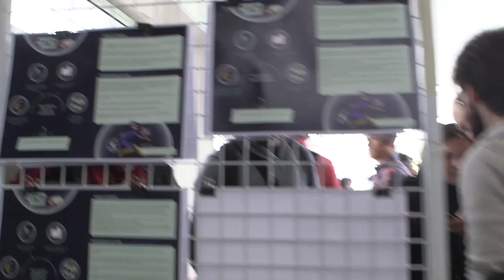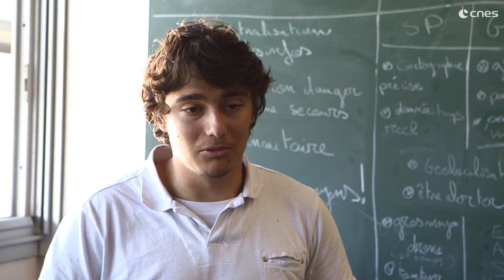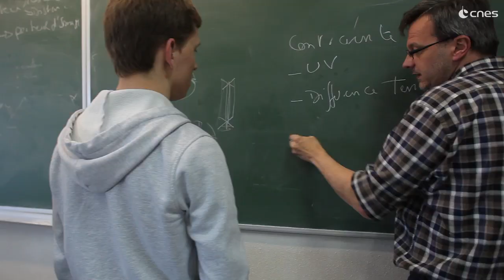Actinspace 2016 : retour sur 24 h d'innovation !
Le grand hackathon autour du spatial organisé par le CNES, l'ESA et l'ESA Bic Sud France, s'est déroulé en mai dans 24 villes à travers le monde, réunissant près de 900 participants. Retour sur le rendez-vous à Toulouse avant les finales nationale et internationale les 28 et 29 juin 2016. Crédits : CNES.